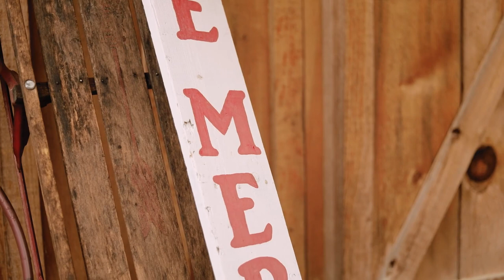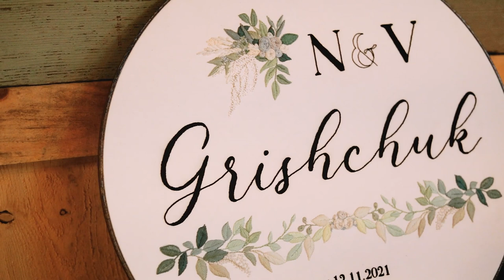throwback - Valentyna & Nick Wedding Highlights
Valentyna & Nick  |  12.11.21  |   Brady Mountain Wedding Venue, Crab Orchard, TN

6 hours photography & videography coverage + audio of vows & speeches

▬ Social Media ▬▬▬▬▬▬▬▬▬▬▬▬▬▬▬